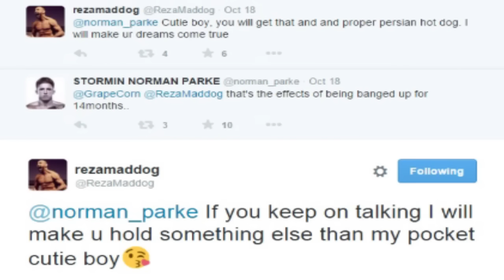Head2Head Dublin: Norman Parke vs. Reza Madadi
Dublin - MMA PLUS' analytic series Head2Head returns in a brand new format ahead of one of the biggest bad bloody MMA fights of 2015.

On this special edition of Head2Head, host Andreas M. Georgiou presents raw interviews, fiery photos and the volatile face off ahead of the UFC Dublin co-main event between "Stormin'" Norman Parke and Reza "Mad Dog" Madadi.

Also, Andreas and Talking Brawls MMA's Niall McGrath break down the stylistic and statistical elements of the bout.

Join in on Twitter, who do you think will win this hotly contested Dublin Showdown, using the the hashtag